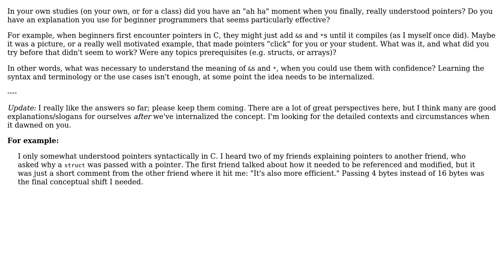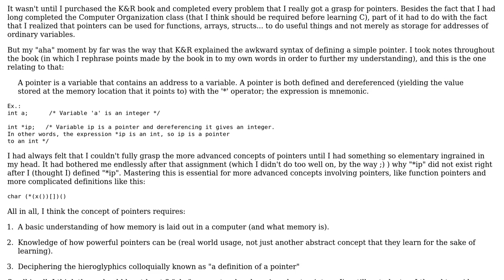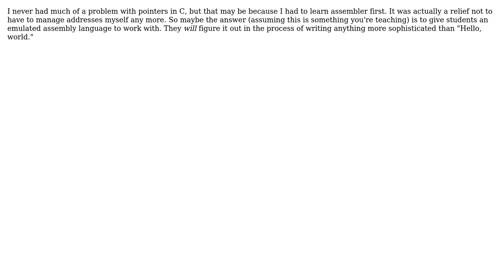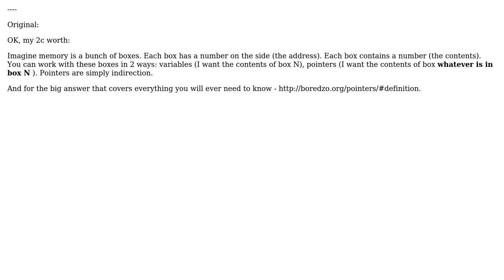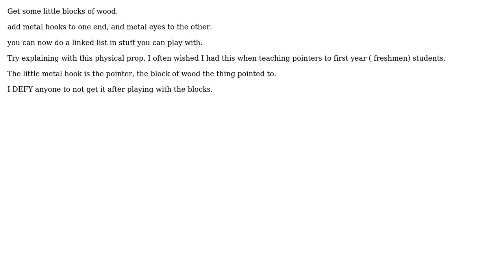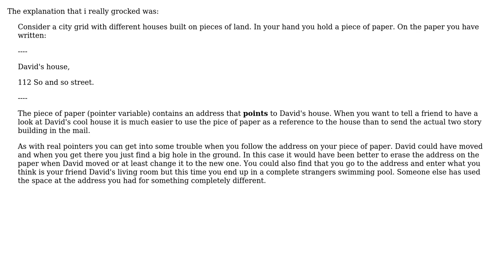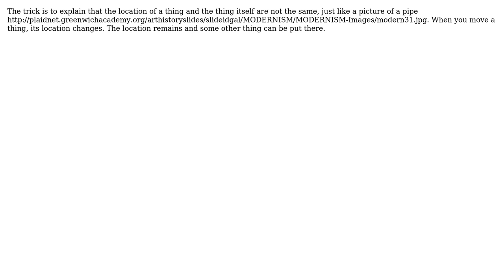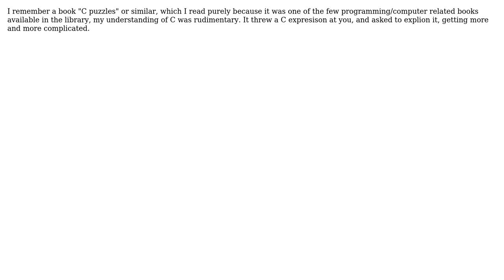Software Engineering: What's a nice explanation for pointers? (31 Solutions!!)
Software Engineering: What's a nice explanation for pointers?

With thanks & praise to God, and with thanks to the many people who have made this project possible! | Content (except music & images) licensed under CC BY-SA | Music | Images & others | With thanks to user zener user Zaz user Yevgeniy Brikman user umlcat user Tim Williscroft user Sridhar Iyer user sal user rwong user philosodad user peterchen user Per Wiklander user Michael Shaw user Michael K user Marcus Whybrow user Macneil user Larry Coleman user Kyralessa user kirk.burleson user Kevin user Hugo user haylem user Gulshan user Gary Rowe user Frank Shearar user EricSchaefer user durron597 user dsimcha user DevSolo user deovrat singh user chiurox user Barry Brown user Barfieldmv user back2dos and the Stack Exchange Network Trademarks are property of their respective owners. You are responsible for your own actions.